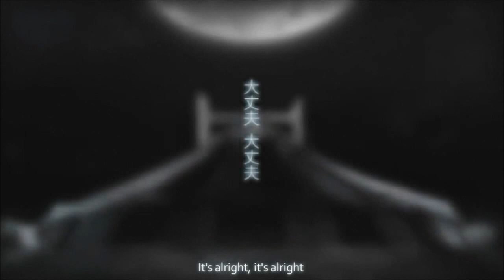【Gakupo & Gakuko】Pierrot【Vocaloid】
STEPFORD SMILER DAY 6
Pierrot

Translation by narumo
Sub video by Turrent

Vocals:
Gakupo (Power Extend)
Gakuko (Whisper GEN 30)

VSQX (edited from UST)
FruitCatP